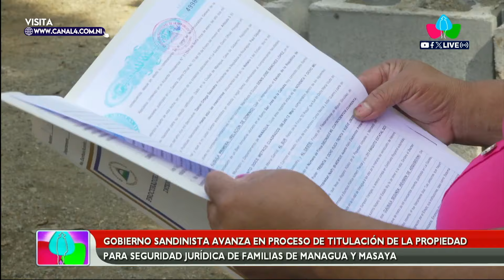Gobierno Sandinista avanza en proceso de titulación de la propiedad en Managua y Masaya